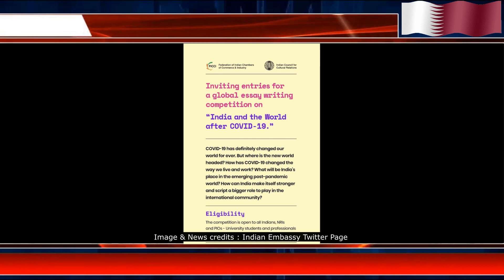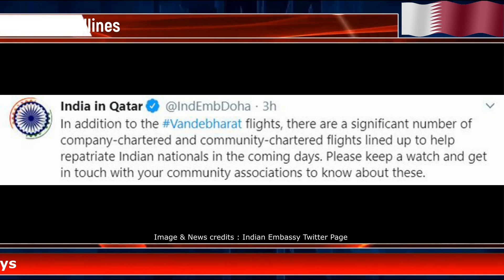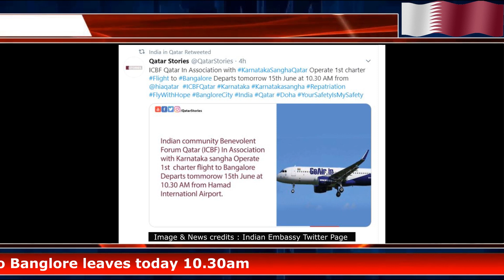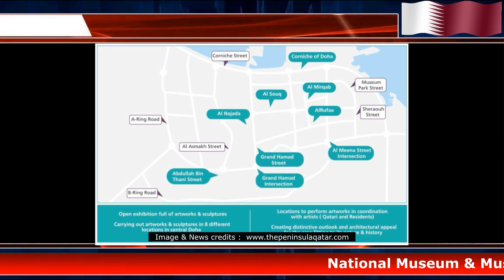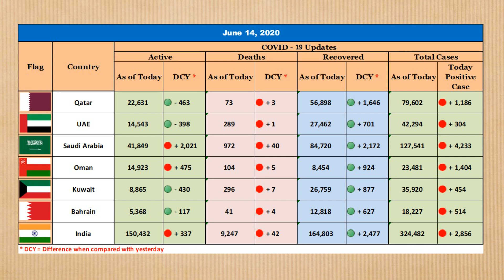Qatar Tamil News | New Flight Schedule | Mangalore Bangalore Flight | Writing Competition | FIFA2022